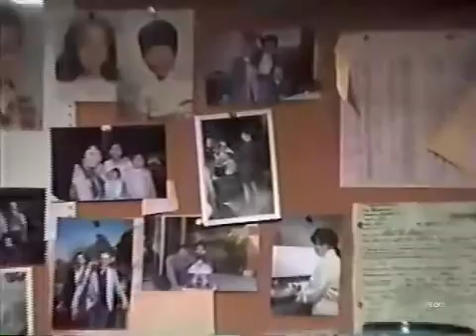Katherine & Robert Part 615